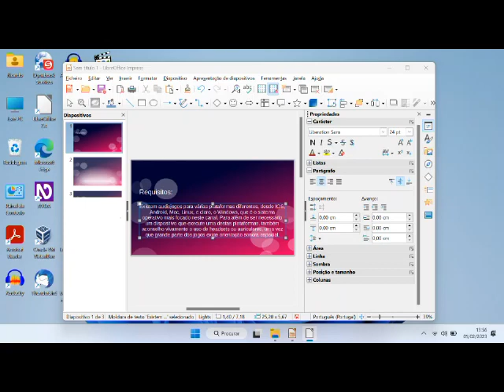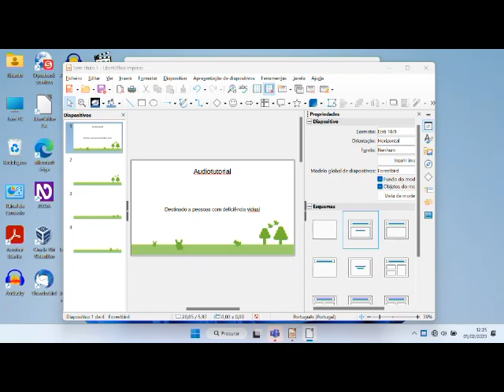Pokemon Cursed Audiotutorial Estrato'Stereo parte4 O fruto proibido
Audiotutorial destinado às pessoas portadoras de deficiência visual. Esta é a quarta parte do audiotutorial para o jogo Pokemon Cursed, na qual fazemos justamente o contrário do que a nossa mãe nos recomendou, como quase todas as crianças... E quando isso acontece, dificilmente dá bons resultados!